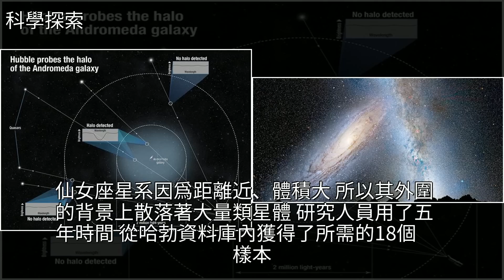這很科學｜我們的銀河系和仙女座星系可能已經相撞了，[科學探索]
這很科學｜我們的銀河系和仙女座星系可能已經相撞了 [科學探索]銀河,黑洞,探索,科學這很科學｜我們的銀河系和仙女座星系可能已經相撞了 [科學探索]銀河 黑洞 探索 科學